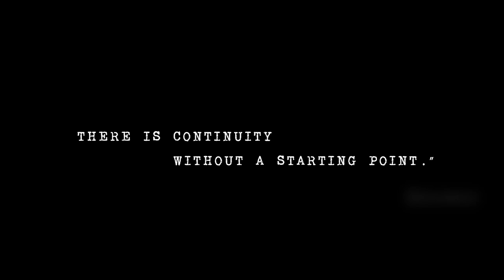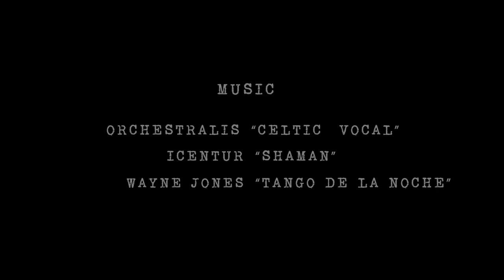A Cup of Tea/Short Film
On the eve of 67th birthday Lou (66, science teacher) encounters a mysterious visitor who insists on fulfilling Lou's last wish. Realizing who is his guest and what is the purpose of the visit, Lou travels through his memories and  asks one of life's most important question...

Cast:
Roger Garay
Sameer Desale
Rosana M Jauregui
Patricia Donati
Lilliana Walsh
Nicole Salgado Pena
Maxim Agarwal
John Crawford

Elena Agarwal

Poem "Death"
Rabindranath Tagore

Music
Orchestralis "Celtic Vocal"
Icentur "Shaman"